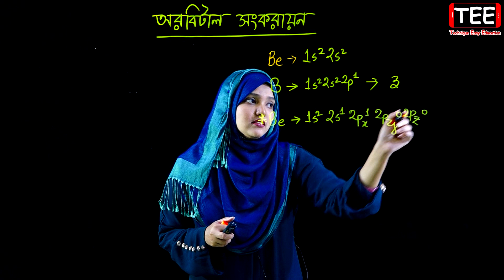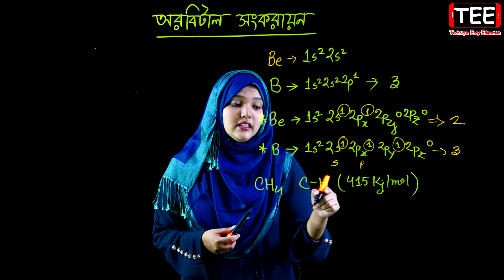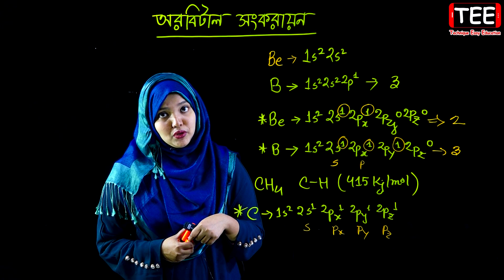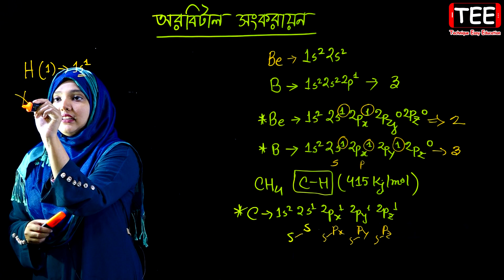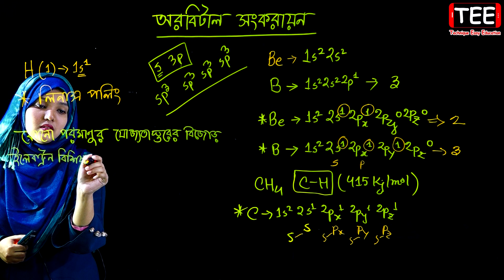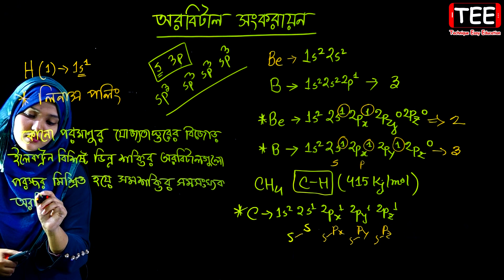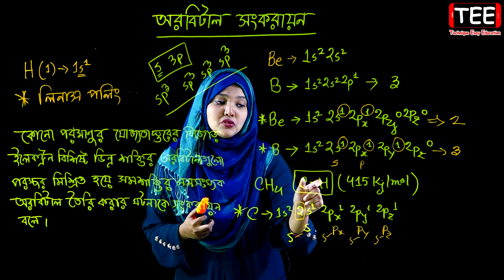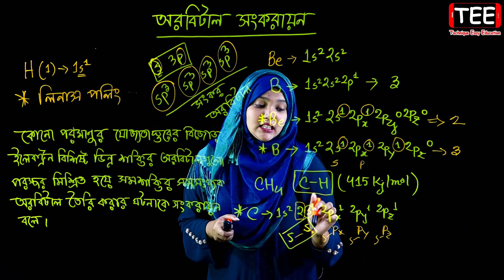অরবিটাল সংকরায়ন || রাসায়নিক বন্ধন || পর্ব ৬১ || HSC Chemistry 1st Paper Chapter 3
অরবিটাল সংকরায়ন || মৌলের পর্যায়বৃত্ত ধর্ম  ও রাসায়নিক বন্ধন || পর্ব ৬১ || এইচএসসি রসায়ন ১ম পত্র তৃতীয় অধ্যায় || HSC Chemistry 1st Paper Chapter 3 || Periodic Properties and Chemical Bond